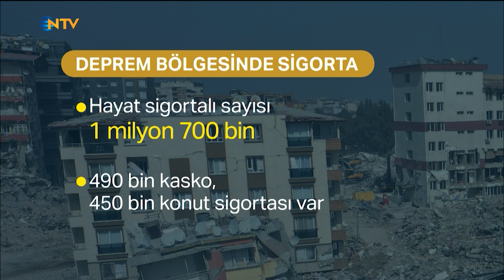DASK ve sigorta sektörü ödemeleri ne zaman tamamlayacak?